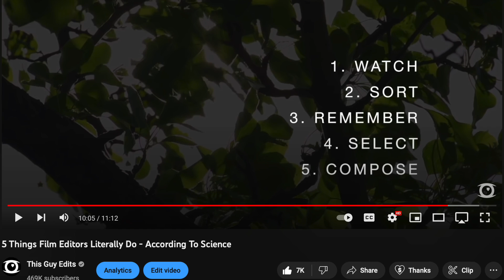AI will replace 80% of all editors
My take on AI and what it means for editors.